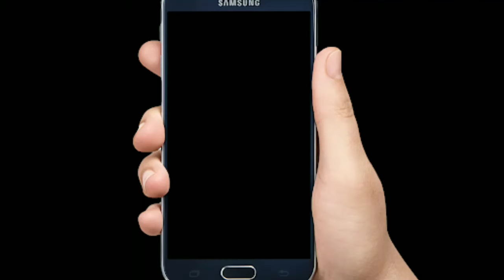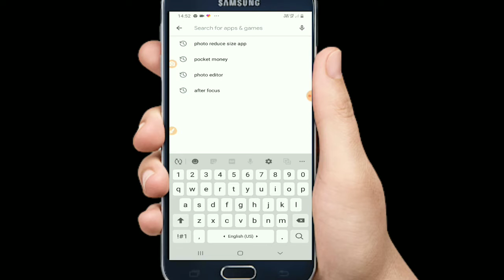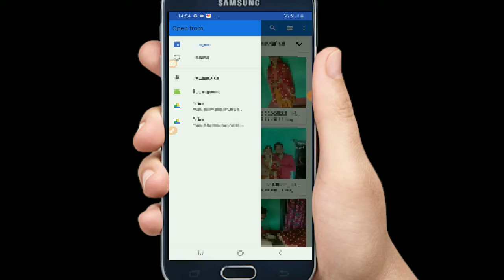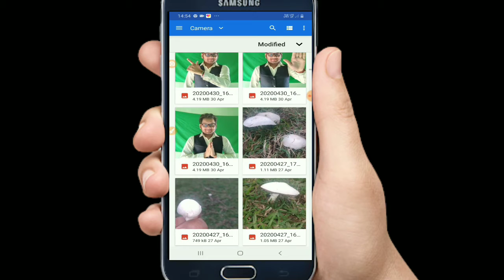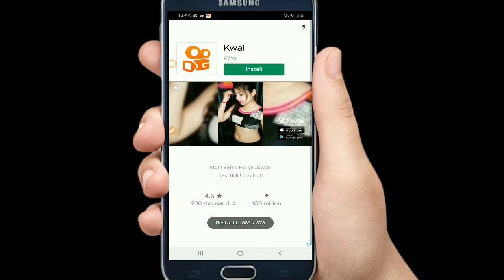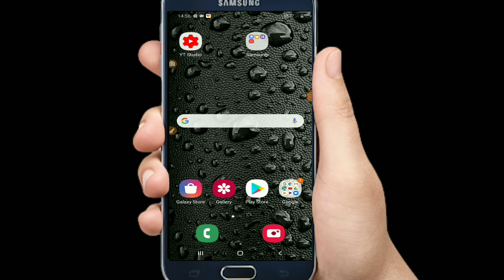Photo Size कम केसे करे Mobile से || How To Reduce Photo Size On Mobile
Photo Size कम केसे करे Mobile से || How To Reduce Photo Size In Mobile ||

Dosto Aaj Ke Es Video Me Bataiya Gaya H Ki Kese Aap Photo Size Ko Chhota Kar Sakte H,
Or Online Form Filup Me Kese Use Kar Sakte H,

          More Videos Link Are Given Below